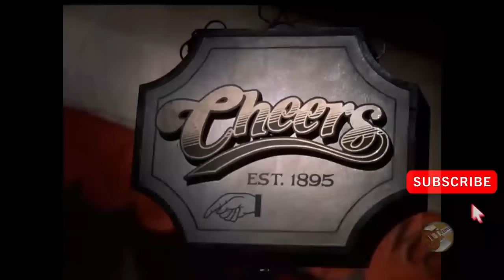Cheers - Norm Peterson funny moments Part 12 HD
Funny clips of George Wendt playing Norman "Norm" Peterson in Cheers

Featuring Norm Peterson, Sam Malone, Diane Chambers, Woody Boyd, Carla Tortelli and Cliff Clavin.